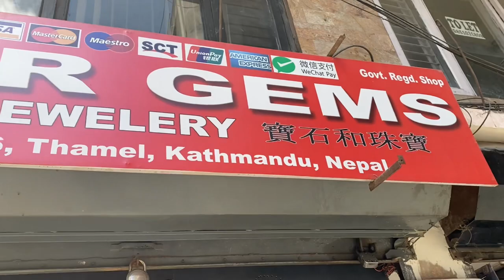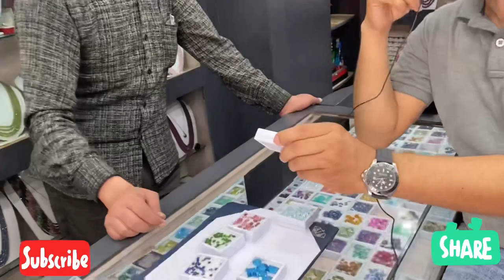Nepal thamil stone shop best price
Ye Nepal k area thamil m 1 stone shop hai
Ju k ache price par sale karte hain
Original and fake ka bta k sale karte hain
Bolte hain k hum kisi s b extra charge nai karta hain original ka price lag hai and fake ka price alag hai
Jis n Ju lyna hota hai wo mil jata hai apne apne price par. Achi shop hai#stone cold#alice in chains stone#demi lovato#Stone#nepal#Nepal stone#guess stone name#ilm e jafar#Stone name#stone ocean trailer reaction#jojo part 6 stone ocean trailer#Stone ocean trailer#stone age the legendary pet#video for kids#cartoon for kids